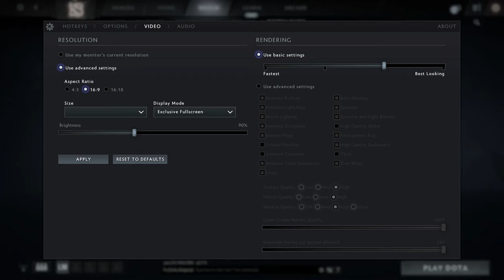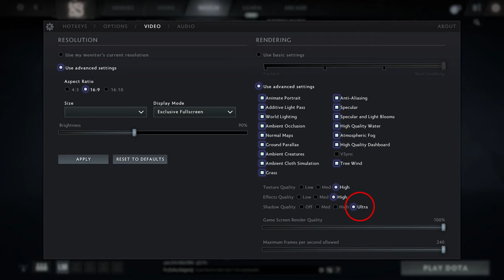🎮 AMD Radeon RX Vega 7 - Dota 2 gameplay benchmarks (1080p)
💻 Test Configuration:
• 16 GB RAM
• External Monitor

✅ LaptopMedia.com